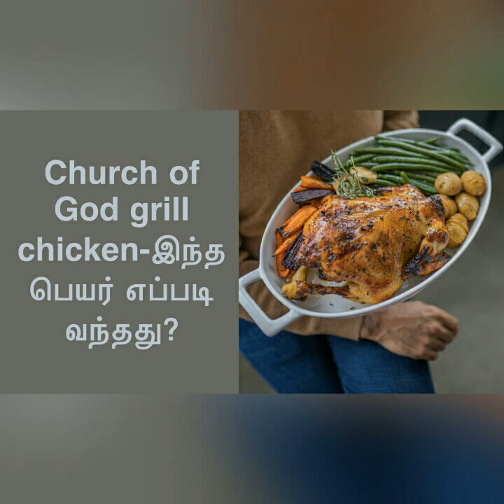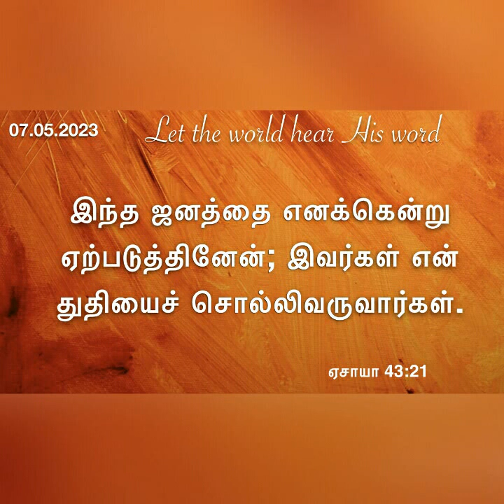நோக்கம் சரியாக இருக்கட்டும்! Daily devotional in Tamil by Hepzibha Edwin l 07.05.2023